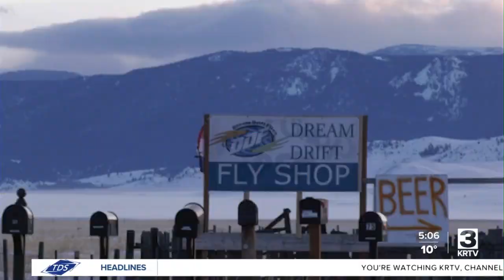NC missionaries facing assault charges in Montana